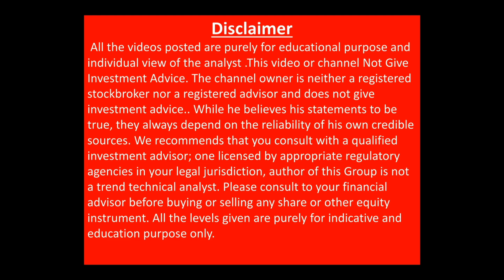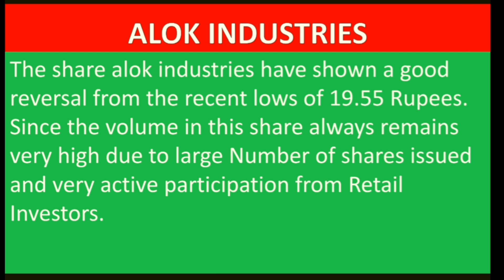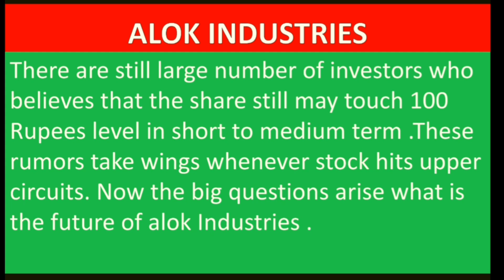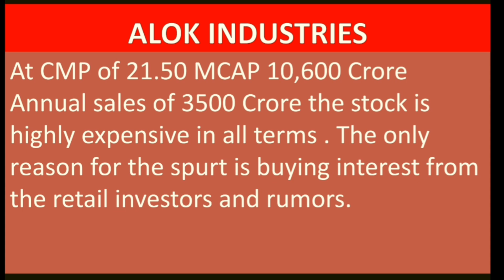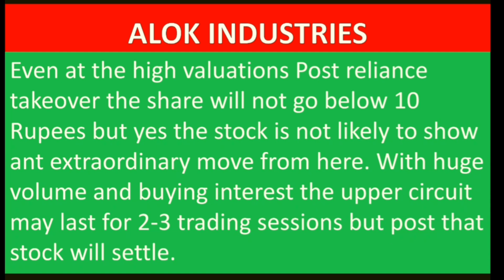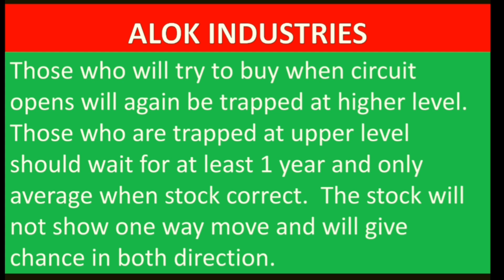ALOK INDUSTRIES-क्या अब जायेगा शेयर 100 रूपए ? Alok industries share latest news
alok industries q1 result 2020, alok industries next target, alok industries long term long term target, alok industries short term target
ALOK INDUSTRIES BIG NEWS |7 BLOCK DEALS  के बाद SHARE पर फिर से लगा LOWER CIRCUIT ?OPERATOR GAME ?अब क्या बन रही है आगे की कहानी ? alok industries block deals